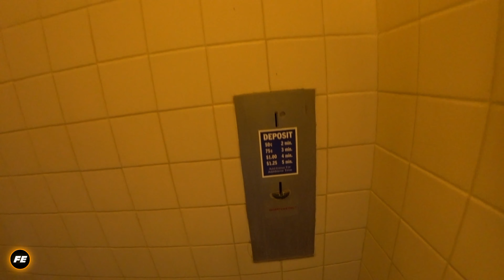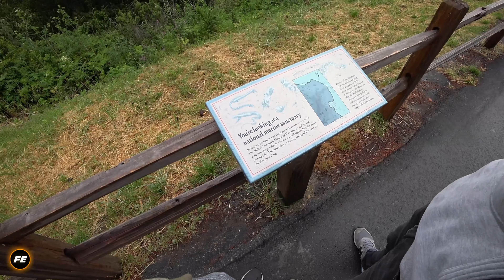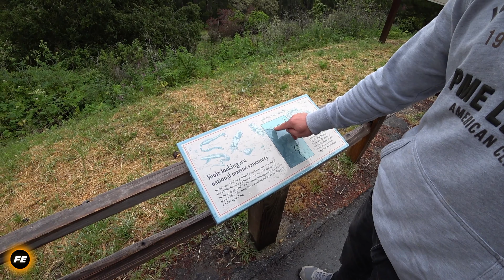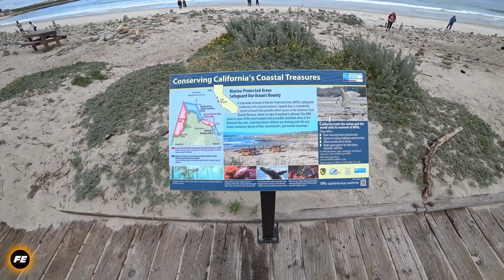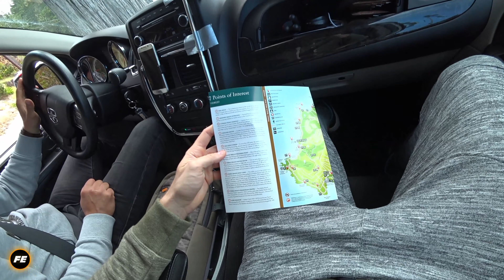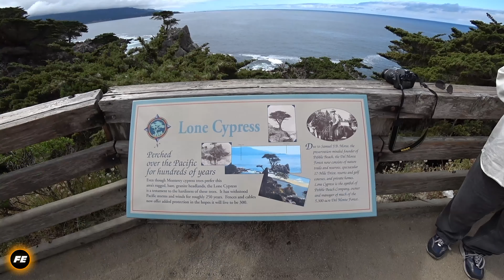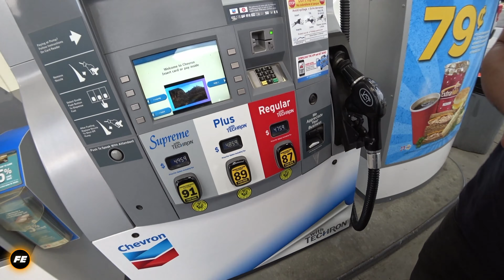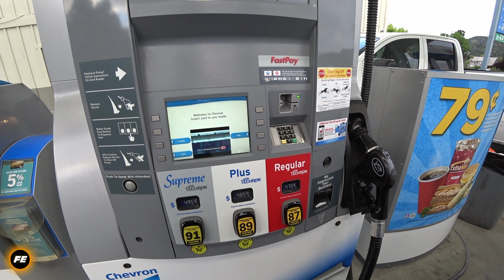USA ROADTRIP Vlog 4K - Tag 3 │Route 1 & 17-Mile Drive von Santa Cruz nach Santa Babara + Kosten $ │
USA Roadtrip Westküste Vlog deutsch 4k doku kosten geld reisen tipps tricks Route 1 17-Mile Drive  Santa Cruz Santa Babara

Hallo & "Haudi Partner" heute fühle ich mich taufrisch, den Jetlag hab ich nun auch hinter mir gelassen :), Nach einer 2 minütigen 50 Cent Dusche geht es mit Randal Johnsen ab auf die Route 1 richtung süden über den Seventeen Mile Drive zum Wasserfall und später in den Hafen von Santa Babara, wunderbar. doch seht selbst